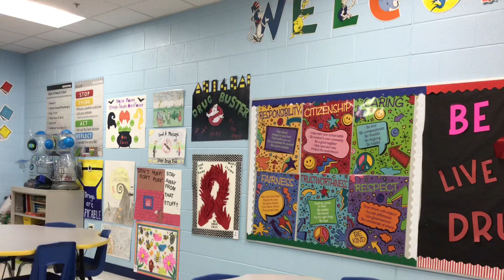Phelps Elementary STLP Virtual Tour Unite Room